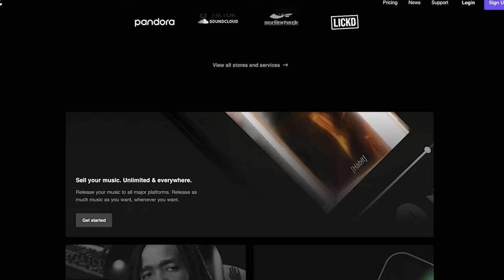This Rapper CHOSE Authenticity and LOST His Career & Fans (It Only Took 4 Words)